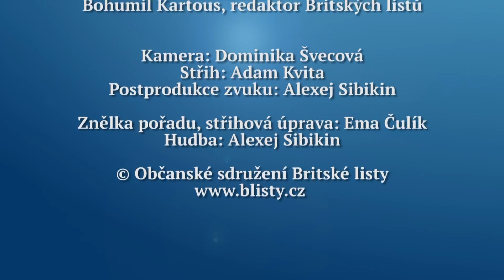Rozhovor Britských listů 133. Volby 2017: Šok - co teď bude dál?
S politologem Jiřím Pehem rozbírá Bohumil Kartous důsledky všeobecných voleb, které se konaly v ČR minulý týden.  Rozhovor se vysílá na Regionalni televizi.cz, která je k dispozici satelitem, pozemním vysíláním a na kabelu i na internetu, od pátku 27. října 2017.